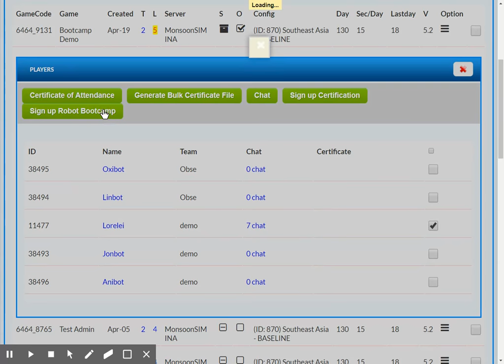MonsoonSIM Official - Ver 5.2 - Registering Learners for Robot Bootcamp [For CT]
This short video will show you how you can assign learners for a Robot Bootcamp.